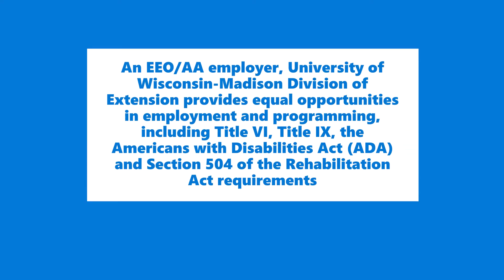Sit Spot: Inquiry Activity Upham Woods, May 5th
This video is a continuation of the "sit spot" inquiry activity that we like to do here at Upham Woods. This activity shows us the changes in a certain location throughout a long period of time, and it also helps our brains think in a different observational way.